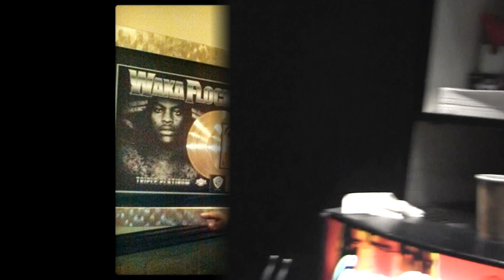Exclusive Backstage Footage @WakaFlockaBSM OmniPresenceMedia Drop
OmniPresenceMedia live backstage at @WakaFlockaBSM concert at BBKINGS NEW YORK. @VickensMoscova